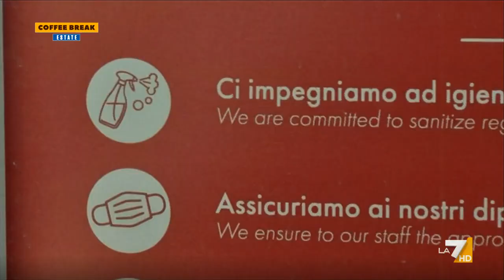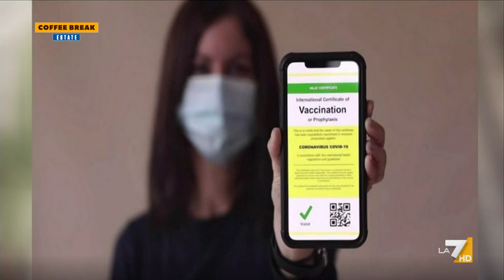Green pass per la mensa aziendale, lo stabilisce una FAQ Palazzo Chigi